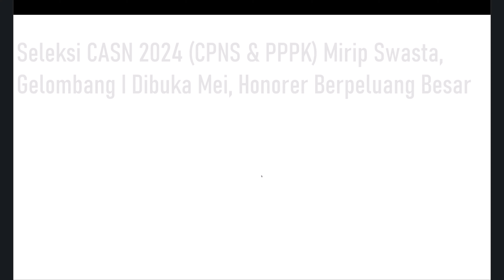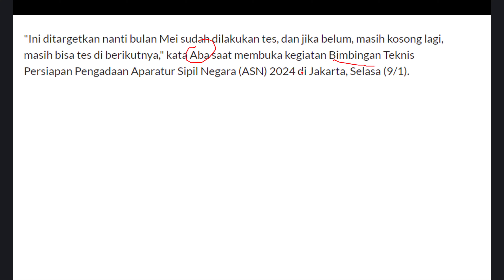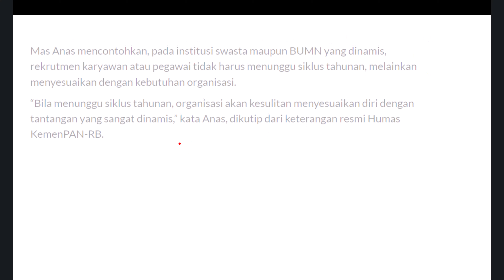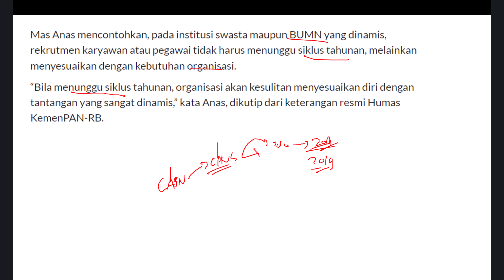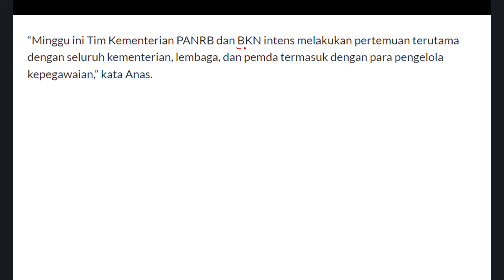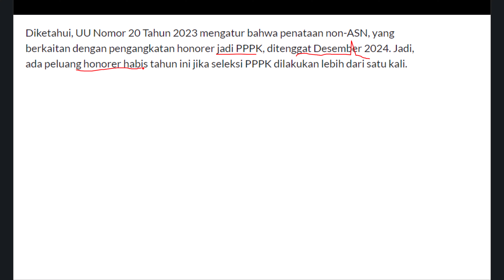Seleksi CASN 2024 (CPNS & PPPK) Mirip Swasta, Gelombang I Dibuka Mei dan Honorer Berpeluang Besar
Informasi terbaru yang kini tengah beredar adalah berkenaan dengan pola rekrumen CASN 2024 yang akan ditargetkan digelar bulan Mei mendatang mirip Swasta. CASN 2024 kini direncanakan tidak mengikuti siklus tahunan lagi, melainkan memungkinkan pelaksanaanya sesuai kebutuhan dan mirip swasta. Lantas apa yang dimaksud dengan berita ini? mari simak videonya hingga akhir, semoga bermanfaat. Amin